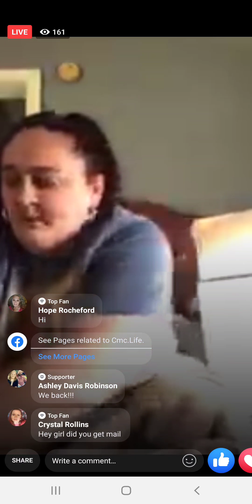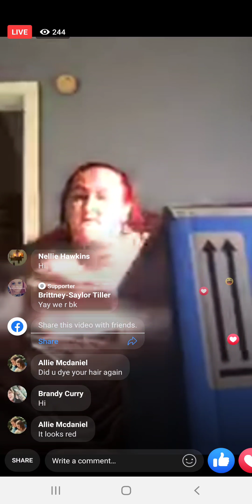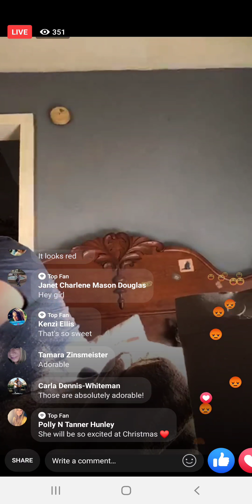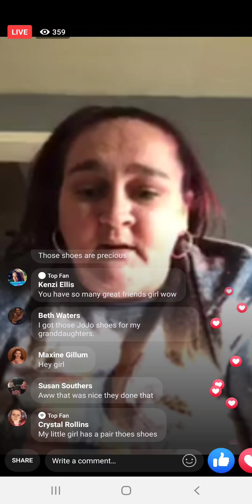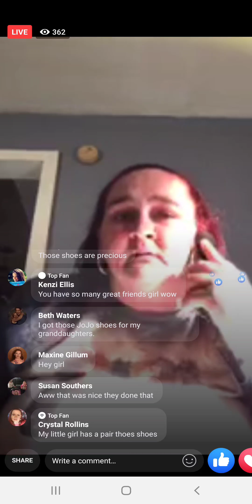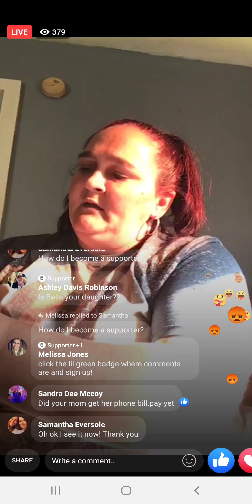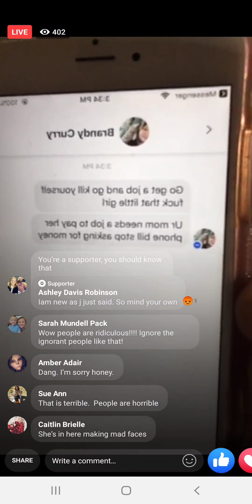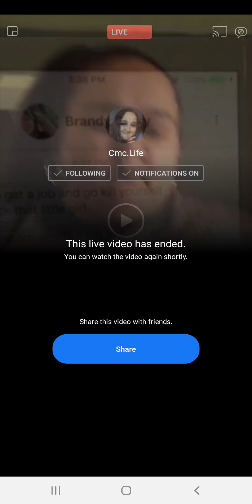11-18-2020 - 325pm - another walmart unboxing